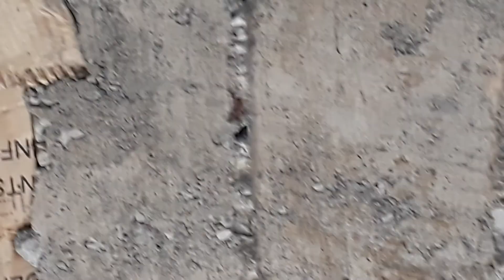Center fitting kaise setting hoya hai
Hello my friends Good mornings my friends office jio offered you electrical Bell Santa sitting kisi ki underground pipe fitting all setting I think I see video here setting center a fitting underground pipe fitting plz subscribers my channel Mr Engineer the control panel electrical engineering jobs in my friends and home bell switch shoket 5pin zhoori new today audio no problem Jammu rajouri